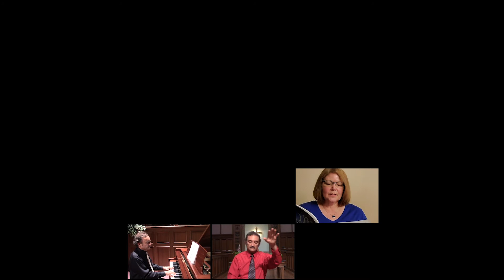"Heaven's Child" Part 1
FBC Redlands Worship BAND, Worship Choir, & Friends present "Heaven's Child" by Pepper Choplin. Directed by Richard Steffen

This is part 1 of "Heaven's Child"

used with permission CCLI streaming license 1677761